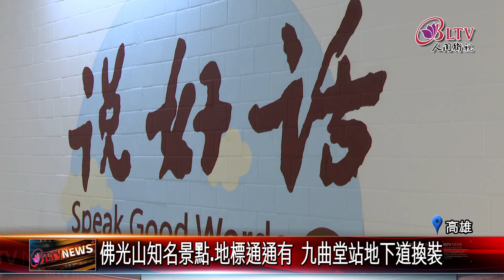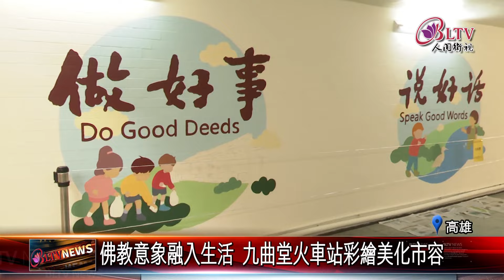20240417 台鐵九曲堂站地下道變美了！壁畫結合佛光山意象｜@FGSBLTV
台鐵九曲堂車站，是許多民眾前往佛光山的路線之一，為了改善地下道市容，佛光緣美術館受到九曲堂車站的委託，將原本老舊的地下道，透過壁畫打造成全新風貌，透過藝術創作，不僅將社區與宗教完美結合，也讓地方意象換上新裝。